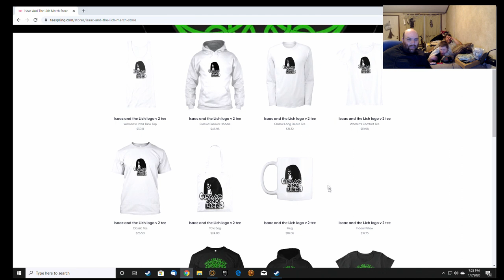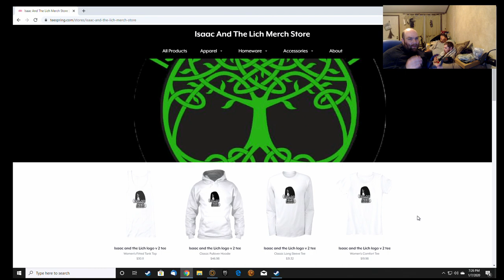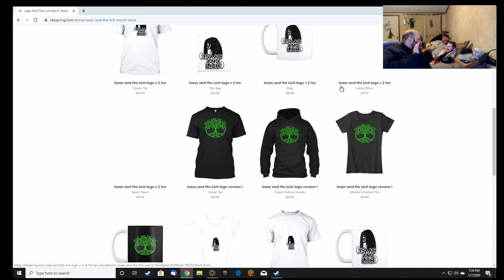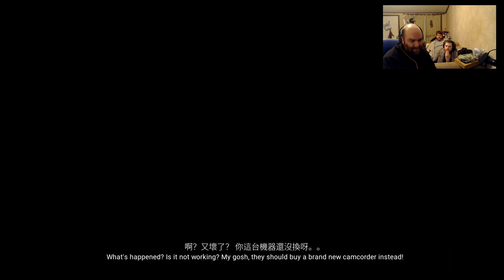Let's play Paranormal HK part 1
Isaac and The Lich play Paranormal HK! Another Horror game based in our favorite continent Asia. This time in Hong Kong, get ready to get spooky with your American mystic friends as we plunge into scary territory once again.

Also, Grab your Isaac and the Lich swag today! Let those spooky ghosts know you love em with our spooky ghost girl logo shirts!